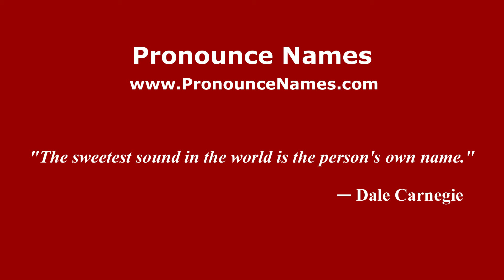How to pronounce Lestari (Indonesia/Indonesian) - PronounceNames.com